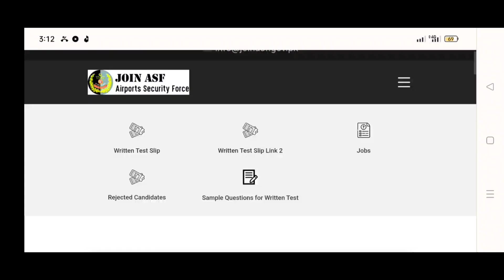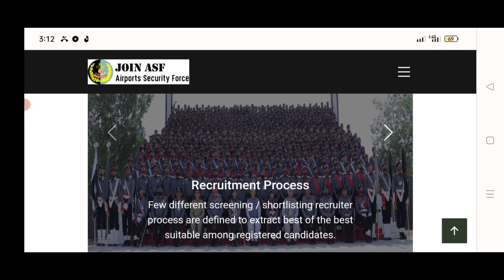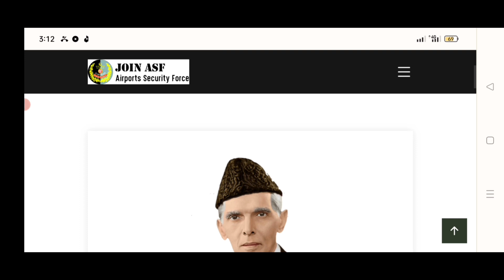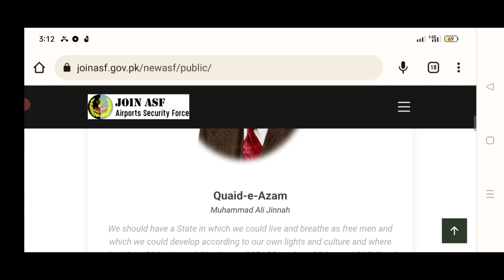Asf written test results 2022|| Asf ASI & Corporal written test results 2022|| Asf result update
ائیرپورٹ سکیورٹی فورس ریٹن ٹیسٹ اپڈیٹ

اے ایس آئی اینڈ کارپورل  ریٹن ٹیسٹ رزلٹ تاریخ کا اعلان جاری

ریٹن ٹیسٹ رزلٹ کب آئے گا مکمل معلومات جانئے اس ویڈیو میں

ریٹن ٹیسٹ میں کتنے نمبر والا کینڈیڈیٹس پاس قرار دیا جائے گا

ریٹن ٹیسٹ میرٹ کتنا بنے گا دونوں پوسٹوں کی مکمل معلومات جانئے اس ویڈیو میں